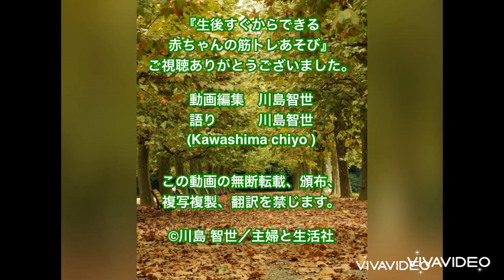p40、2章7step3「 両足の押し上げ」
書籍『生後すぐからできる赤ちゃんの筋トレあそび』の関連動画。下記書籍も併せてご覧いただくとより詳しく学ぶことができます。
『生後すぐからできる 赤ちゃんの筋トレあそび』
著者：川島 智世
定価：1,540円（本体1,400円+税10％）
発売日：2022年3月18日